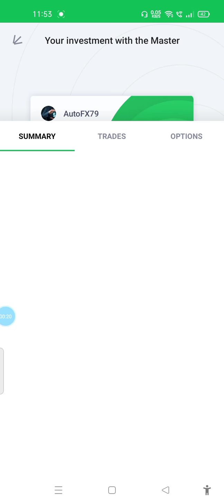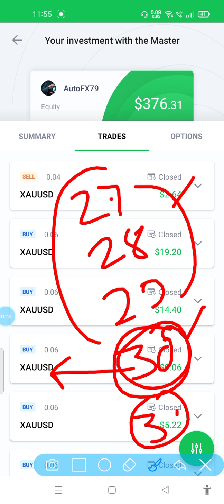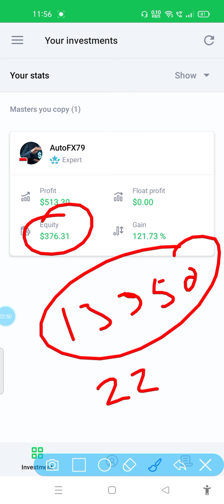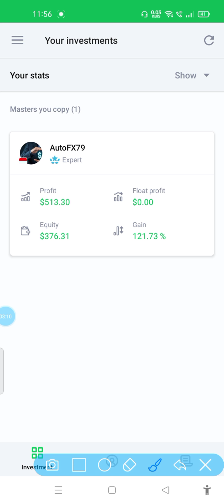I EARN 13950 RS IN 4 DAY WITH OCTAFX COPYTADING APP | MASTER AUTOFX79 REVIEW | OCTAFX NISHANT IB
octafx trading
octafx copy trading
octafx
octafx trading app review
octafx se paise kaise kamaye
how to use octafx trading app
forex trading
octafx copy trading review
octafx trading app se paise kaise kamaye
forex trading
forex
forex trading course
forex trader
forex trading strategies for beginners